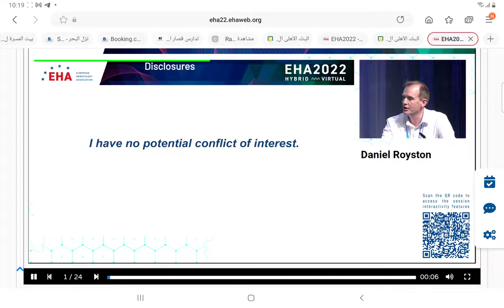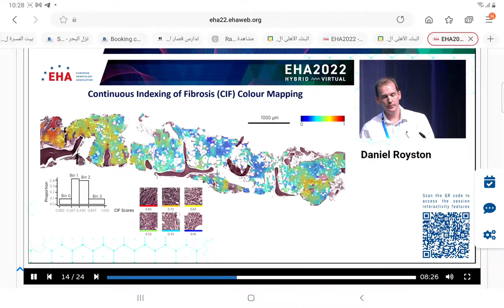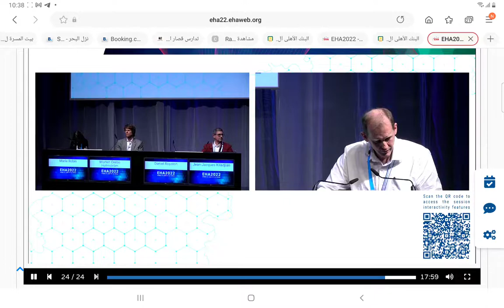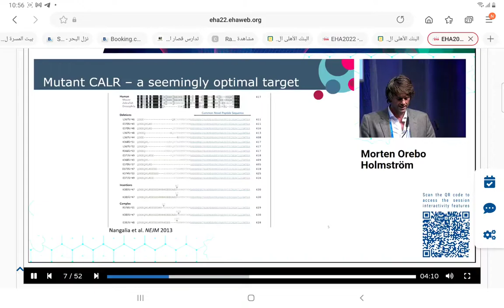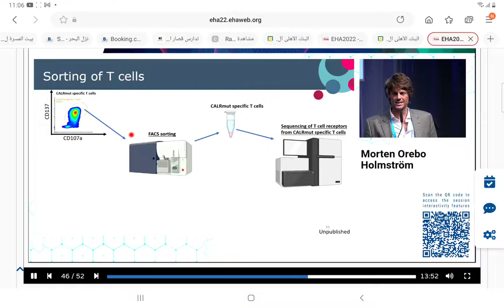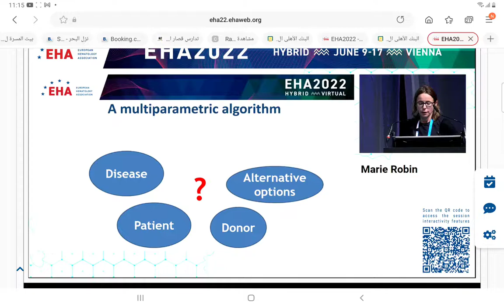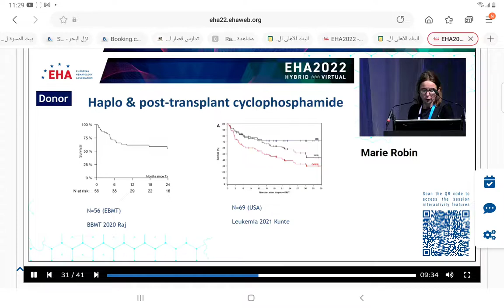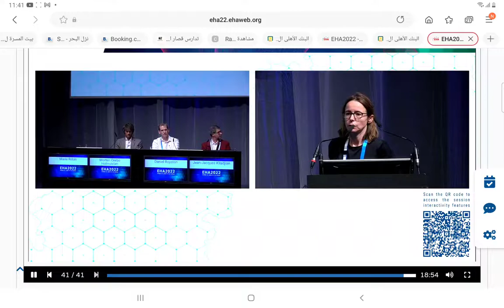MPN myeloprolifratve neoplasm EHA 2022